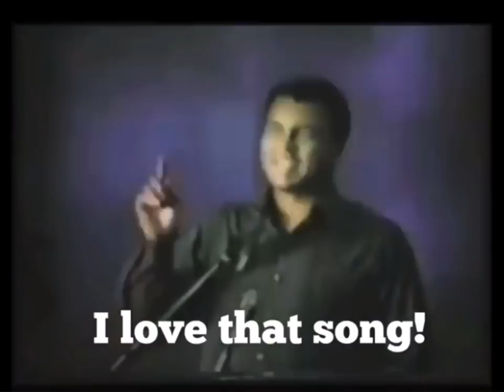Muhammad Ali on camera talks Elvis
*Access to IN-Depth book, FTD, & EPE releases. Podcasts & behind the scenes...Premium content*